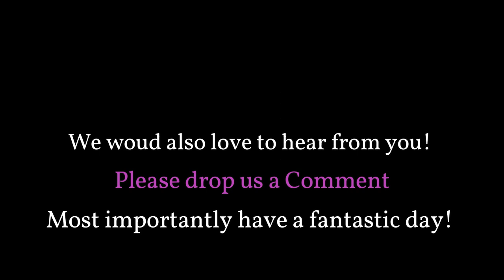1963 - 1968 PRCA Rodeo Circuit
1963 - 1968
Othello, Washington
Joseph, Oregon
Omak, Washington
Pendleton, Oregon
Moses Lake, Oregon
Union, Oregon
Jackson Hole, Wyoming